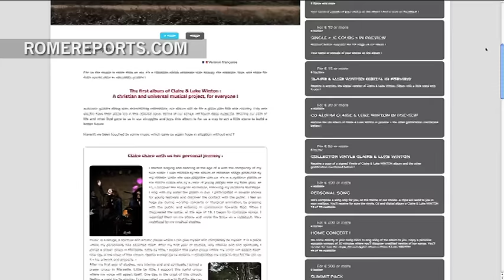Dúo francés de música cristiana busca financiación para lanzar su primer álbum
“Claire y Luke Winton” dicen que sus letras no son solo para religiosos, sino para todo el mundo.